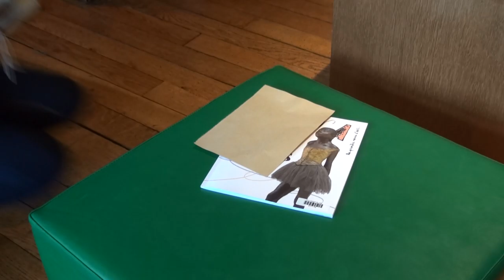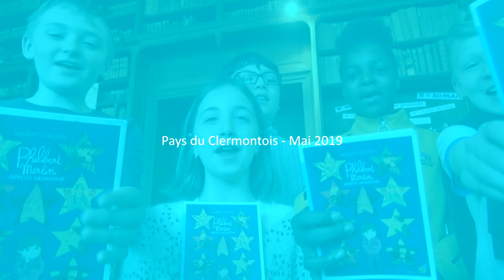Philibert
Dans le cadre des étoiles de la lecture, prix littéraire proposé par la Médiathèque Départementale de l'Oise, les élèves de la 6eD du Collège Cousteau de Breuil le Vert ont scénarisé pour la première fois des booktubes, histoire de partager leurs impressions de lecture.

L’idée était de proposer aux élèves d’utiliser les supports médias qui sont « les leurs » pour toucher leurs pairs en leur parlant de livre(s) qu’ils avaient choisis dans la sélection des étoiles de la lecture.

Le  médialab Pays du Clermontois a accompagné les élèves dans l’apprentissage de l’écriture cinématographique ainsi que dans les différentes étapes qui vont de l’écriture du scénario au montage final. Ce travail s’est fait en  lien avec l’équipe éducative du collège ainsi qu’avec l’équipe de la médiathèque de Clermont.